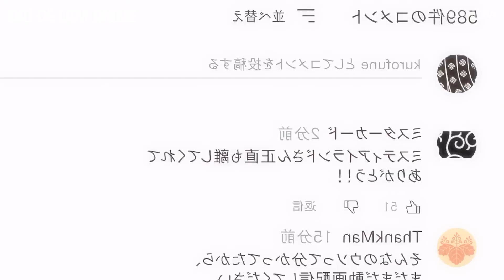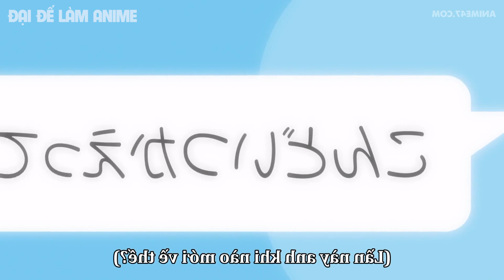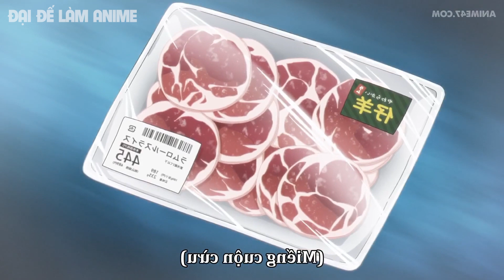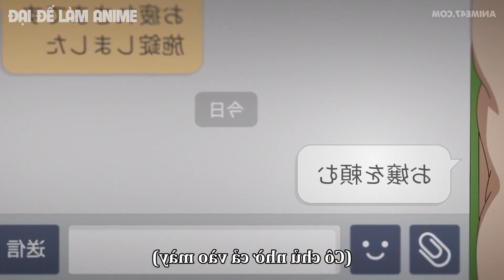ALL IN ONE |Cuộc Sống Thường Ngày Của Trùm Băng Đảng Yakuza | Tóm Tắt Anime Hay | Đại Đế Làm Anime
ANIME KUMICHOU MUSUME TO SEWAGAKARI